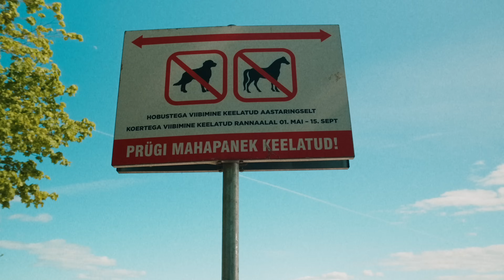SHANON - Nüüd ja praegu (Official Video)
Lyrics: Taavi Immato
Produced by: Janek Harik / Taavi Immato / Silver Haugas

DP/directing/edit: Hindrek Maasik
Gaffer: Hendrik Saks
AD: Tõnis Truumann
MUA: Olesja Raag
Casting: Margareta Schönberg
Transport: Marek Rästas

CAST:
Erik Vent, Karin Eliise Rimm, Victoria Sandra Pilv, Roger Purtsak, Karolin Kippasto, Hardo Adamson

BIG THANKS:
Maanus Säinas, Ave Siivesti, Karavan M&A OÜ

"Nüüd ja praegu"

Mõnikord aiman, kuid kindlalt ei tea, et millele mõtled
Sõnadest lihtsalt ei piisa kui veab ja mängus on tunded

Tõlgi kehakeelde kõik need mõtted, mis on peas
Su läheduses õhk on kuum ja valge kleit on maas
Ja kõik on selge taas

AINULT TAEVALAOTUS
TUNNISTAB EILSEID TÕOTUSI
ON JUHUSLIK ÕNN VÕI SAATUS
ET OLEME NÜÜD JA PRAEGU SIIN
LIIGUME VALGUSKIIRUSEL
LÄBI ÖÖ NII KAUGELE
HOIA MIND NÜÜD JA PRAEGU
JA VÕTA MIND KAASA HOMSESSE

Pilgud meil kohtuvad taas, see tundub nii lihtne
Isegi siis kui meist kumbki ju teab, on panused kõrged

AINULT TAEVALAOTUS
TUNNISTAB EILSEID TÕOTUSI

AINULT TAEVALAOTUS
TUNNISTAB EILSEID TÕOTUSI

SHANON:

Vocals & Guitars - Taavi Immato
Guitars - Janek Harik
Drums - Henry Hinno
Bass - Silver Haugas